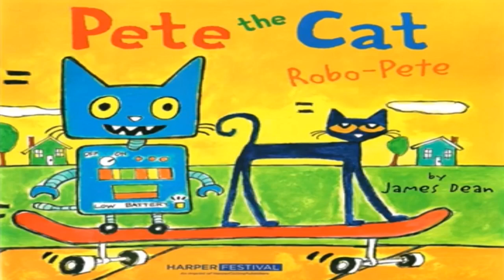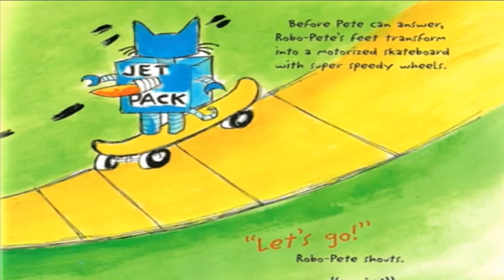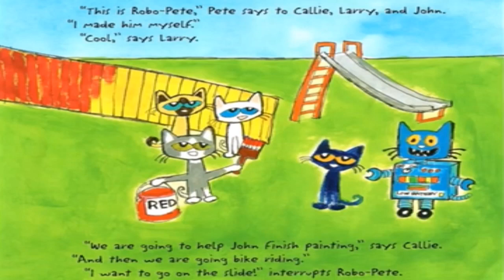Pete the Cat, Robo Pete by James Dean, read aloud bedtime story